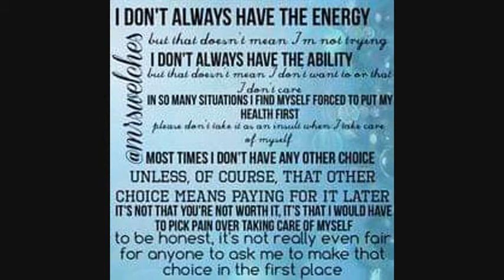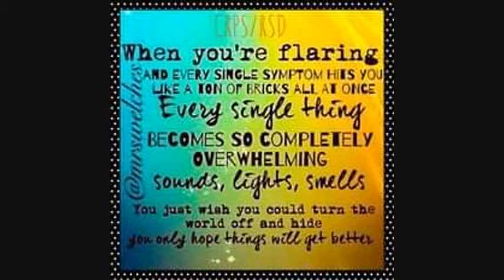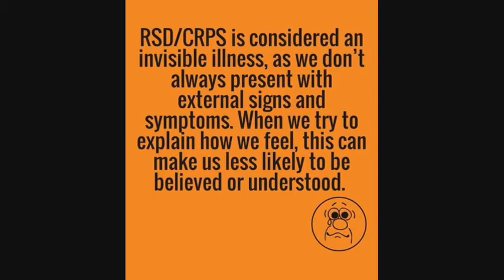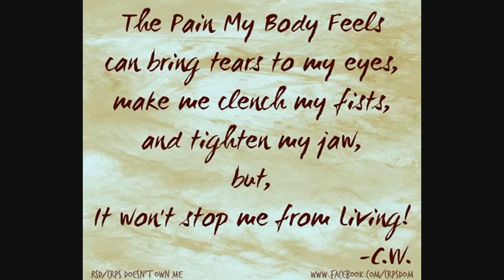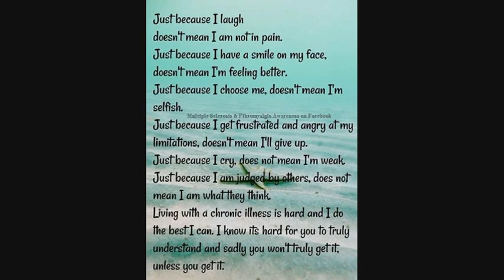CRPS Awareness 12- You Found Me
This vidoe is requested by a group of CRPS Warriors and this is an the 12th Awareness video for CRPS and the song that is used in this video is You Found Me by Kelly Clarkson. There is happens to be one song that cannot be requested because it happens to cause videos to be blocked on youtube and it is Stronger by Kelly Clarkson.